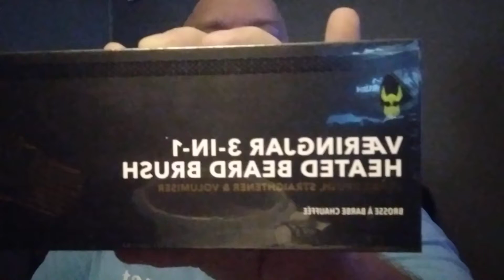Brand New Packaging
Everything you need for a healthy beard is all on one site.

Nine Twelve United is a new clothing line.  Use this link to see our line.